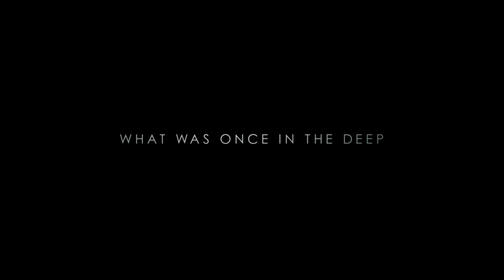The Shallows Trailer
In the taut thriller The Shallows, Nancy (Blake Lively) is surfing alone on a secluded beach when she is attacked by a great white shark and stranded just a short distance from shore. Though she is only 200 yards from her survival, getting there proves the ultimate contest of wills. It’s Jaws for a new generation.